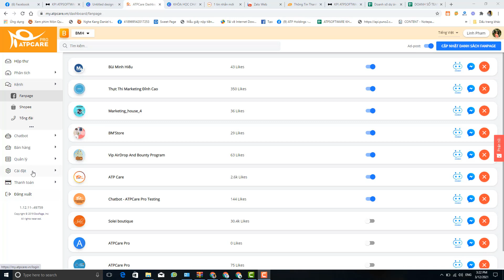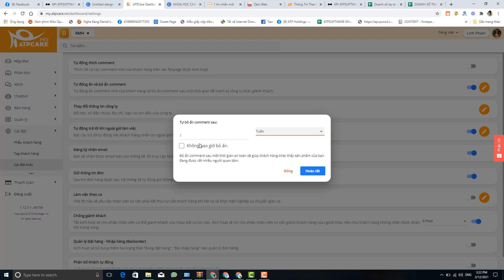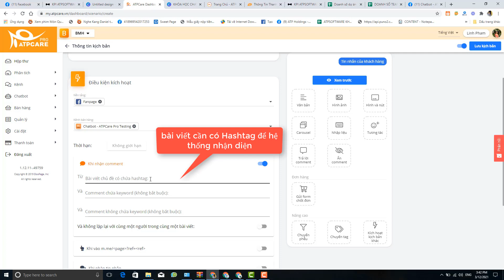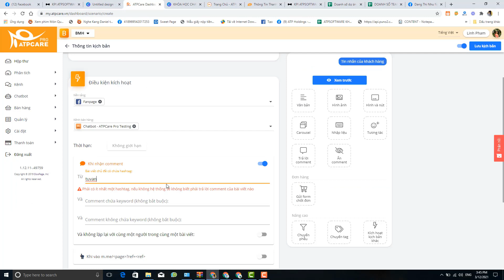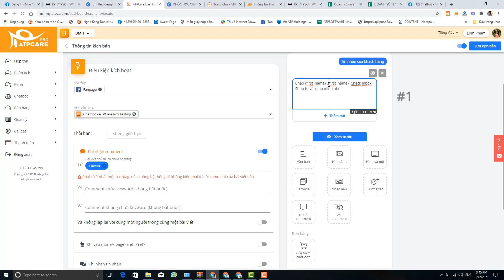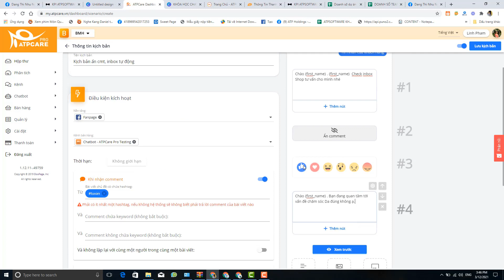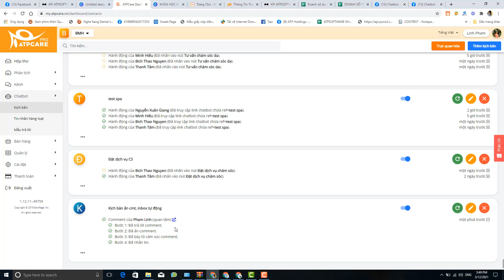7 Hướng dẫn kịch bản ẩn comment , inbox đơn giản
Và đừng quên tham gia cộng đồng của ATPcare để học hỏi kiến thức :

- Bài học Kinh doanh,
- Bài học làm giàu ,
- Kiến thức marketing online
- Thủ thuật facebook
- Facebook marketing
- Bán hàng online, startup , khởi nghiệp ...

► Link tải miễn phí phần mềm ATPCare Pro :
★my.atpcare.vn

Cảm ơn những bạn đã đăng ký theo dõi Kênh của chúng tôi, sự ủng hộ nhiệt tình của các bạn là nguồn động lực để cho chúng tôi tiếp tục ra video mỗi ngày ^^